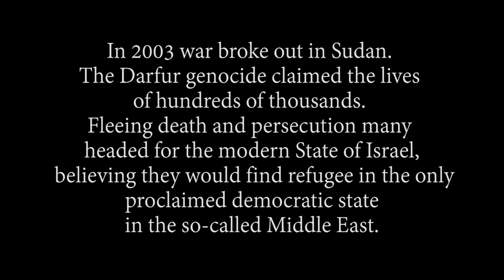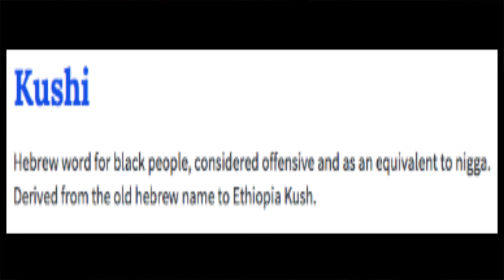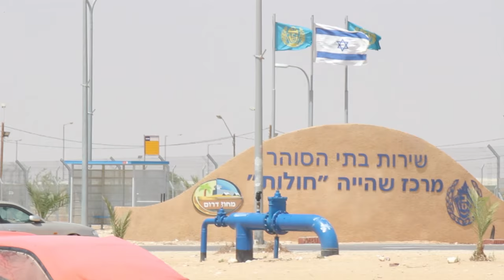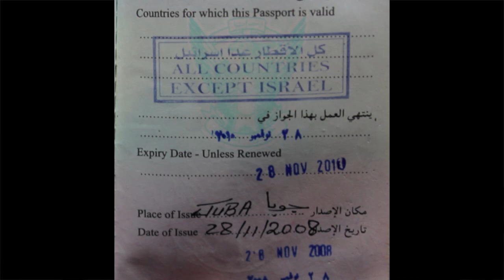Asylum in Israel - Full UnCut Documentary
In 2003 war broke out in Sudan. The Darfur genocide claimed the lives of hundreds of thousands. Fleeing death and persecution many headed for the modern State of Israel, believing they would find refugee in the only proclaimed democratic state in the so-called Middle East.

The welcome they anticipated was shattered on their arrival. This documentary tells the story of Sudanese asylum seekers in Israel; and was filmed over a 2-year period, highlighting their experiences, complications, their sorrows and struggles before and whilst detained in Holot Detention Centre and since they’ve been released.